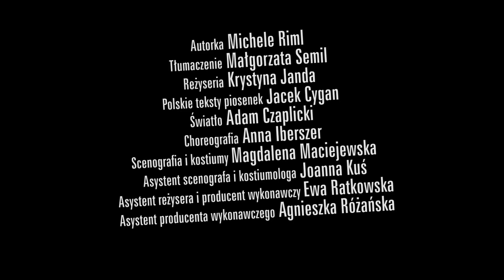RAJ DLA OPORNYCH – trailer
Zapraszamy na spektakl RAJ DLA OPORNYCH w reżyserii Krystyny Jandy, z Dorotą Kolak, Aleksandrą Konieczną i Mirosławem Baką w obsadzie.